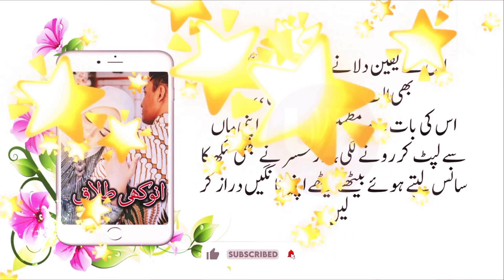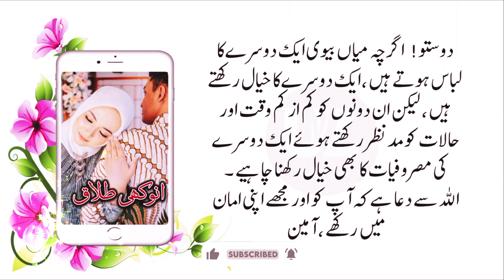Anokhi Talaq |انوکھی طلاق | Urdu Moral Story | Husband Wife Relation | Usool e Zindagi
Other Key Words:
Poetry || Moral Stories || Islamic stories || Motivational Story || Inspirational Story For Girls | Urdu Story | Urdu Motivational Story |

Also Visit to our best channel